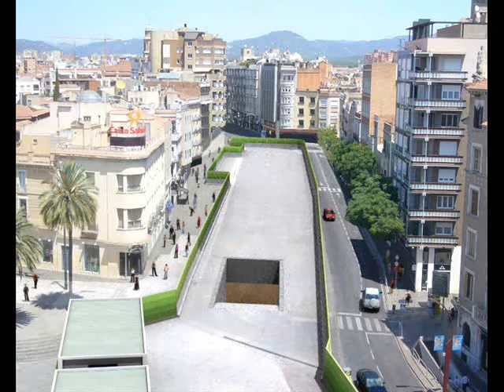Ampliació FGC Sabadell 2012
Animació de les obres de construcció de l'estació de la Plaça Major en el marc de l'ampliació dels Ferrocarrils de la Generalitat a Sabadell (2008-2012).